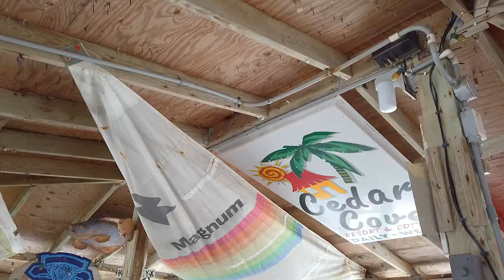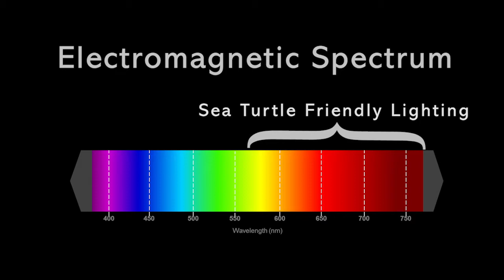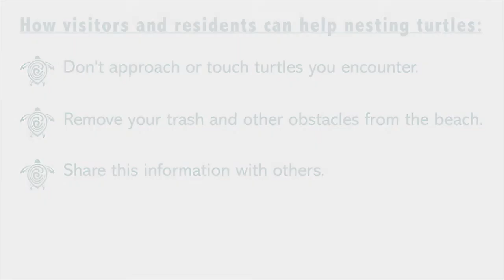Saving Sea Turtles with Wildlife Friendly Lighting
When a sea turtle hatchling sees a white, unshielded light on the beach, the light will often disrupt its natural sea finding behavior and the turtle will crawl toward the light instead of the ocean. A hatchling or adult sea turtle can also become confused by artificial light and become exhausted or dehydrated on the beach. However, beachfront lights that use long wavelength light (red or amber), shielded fixtures and lowered mounting heights are not easily detected by sea turtles. For information on how to replace your lights with wildlife friendly options, contact STC.